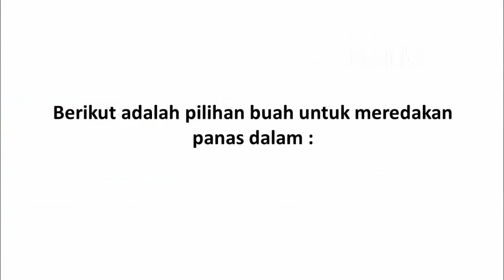Pilihan Buah untuk Meredakan Panas Dalam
Video kali ini tentang pilihan buah untuk meredakan panas dalam.